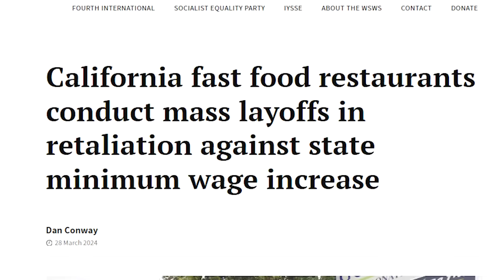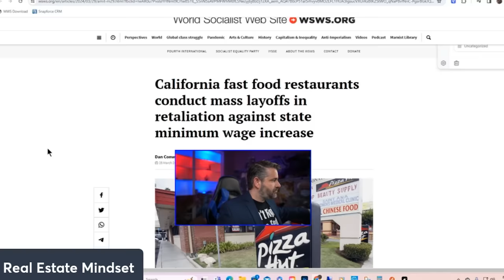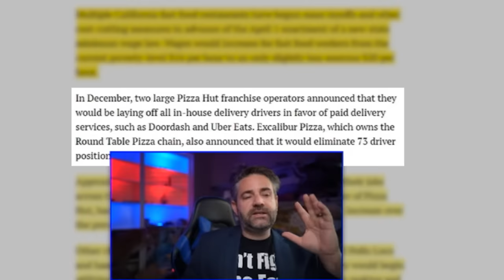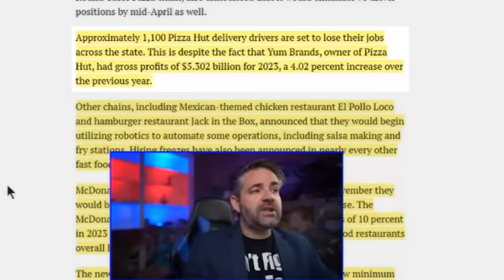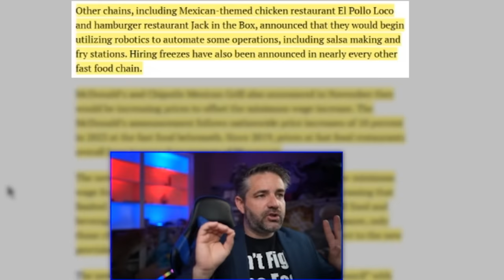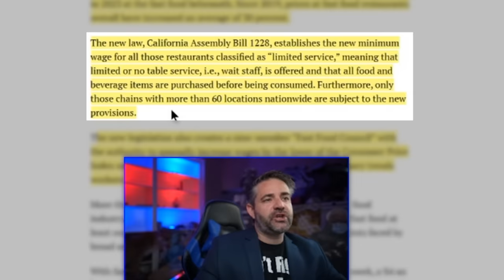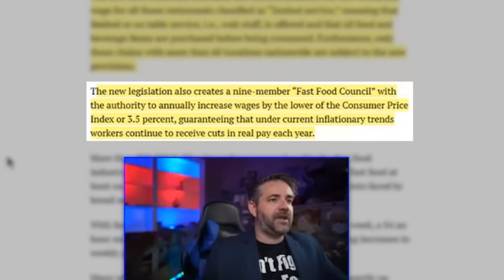Fast Food Layoffs BEGIN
FREE Helpful Links:
1. How Much Interest Really Cost Calculator
2. How Much Can You Afford Calculator
3. Debt to Income Ratio Calculator
4. Amortization Calculator
5.  FHA Loan Calculator
6. PMI Calculator